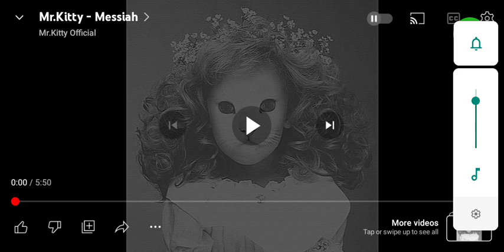I'm reacting to Messiah by Mr Kitty! (800 subscribers special)